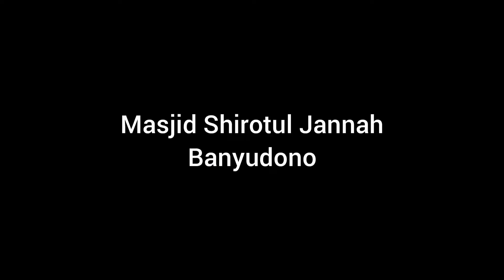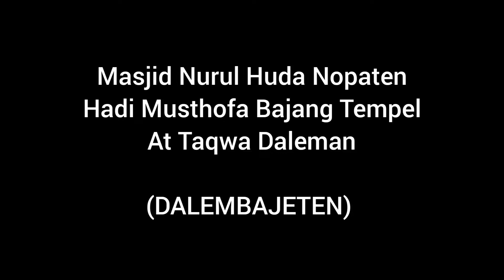Lomba Takbir Keliling AMM Pandak Timur - Gema Takbir Pandak Timur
Assalamualaikum teman teman... maaf ya video kali ini gak jelas karena kameramennya kurang pro, karena keadaan yang kurang mendukung jadi mama gabisa ambil videonya mama minta tolong adik buat videoin jadi hasilnya beginilah hahahaha...

Peserta terakhir juga gak  bisa kevideo karena mama udah ngantuk :'(